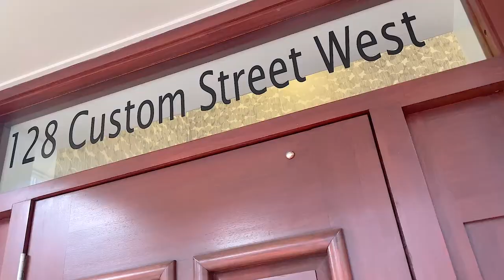2/128 Customs Street West Auckland City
Andre Bodde & Gabriela Galateanu Ray White Wynyard Quarter